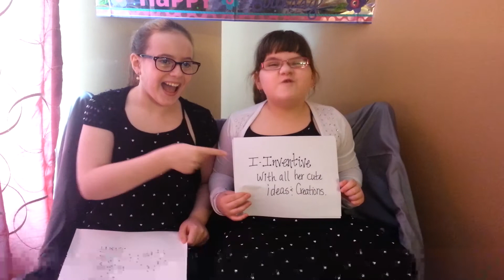Happy Birthday Nanny